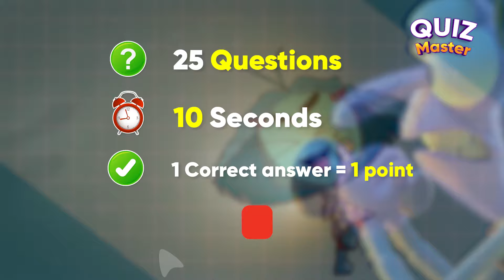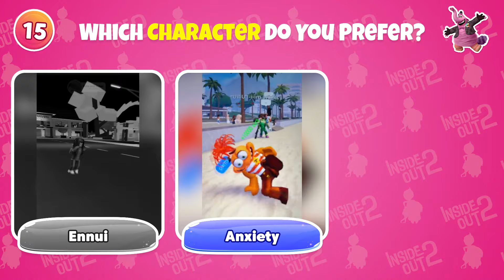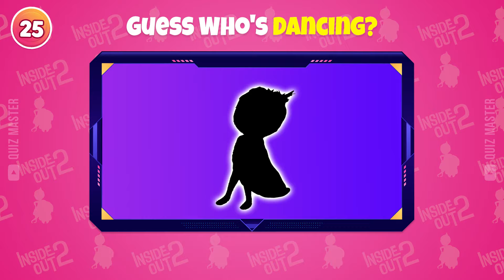Who DANCES Better? 💃🎶 Inside Out 2 Edition 🎪 Anxiety, Envy, Joy, Disgust, Sadness,...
💙 In this guess the song quiz, you have to guess who is dancing ft. Envy, Joy,  Anxiety, Anger, Fear, Embarrassment, Disgust, Sadness, Riley, Ennui, Paula, Bing Bong,...
⭐ You have 10 seconds to guess the correct answer. Along with that are challenges like "Guess the Song", and "Guess the Voice", Guess Who Is Singing? Guess Character By Their song? Guess Character By Their Voice? Guess The Real, Find The Odd One Out, Guess Who's Singing? Guess Who Is Dancing...
Do you think you can complete all the challenges? Let's play!